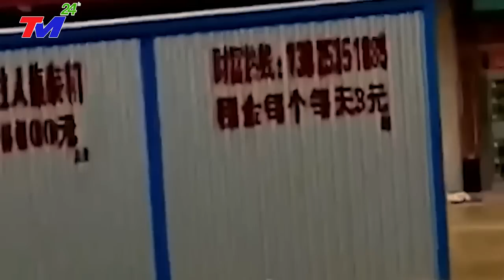🔴KHẨN 25/10: LŨ QUÉT VÒI RỒNG THỔI BAY TRẠM PHÁT ĐIỆN TAM HIỆP|| Trung Quốc BÁO ĐỘNG VỠ ĐẬP TAM HIỆP